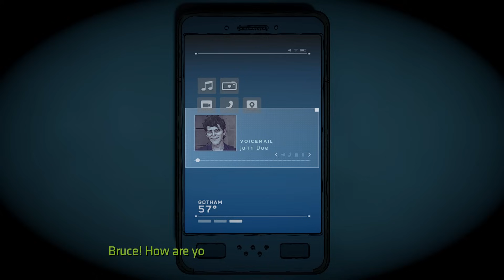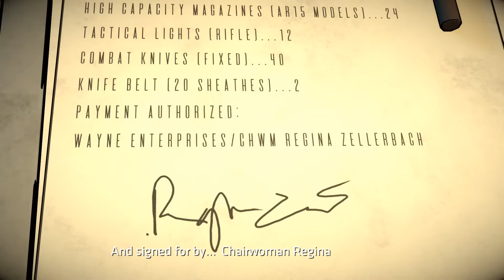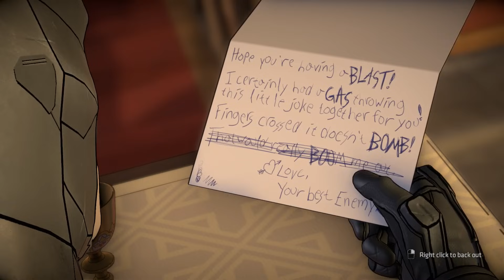BATMAN Season 2 The Enemy Within Episode 5 - Good Choices: Villain Joker - Full Game & Ending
Batman Telltale Series Season 2 The Enemy Within Episode 5: Same Stitch - Good Choices: Villain Joker Path - Full Game Walkthrough Playthrough Gameplay Part 1 and Ending (No Commentary Longplay Let's Play) (Batman The Telltale Series Season 2 2017)